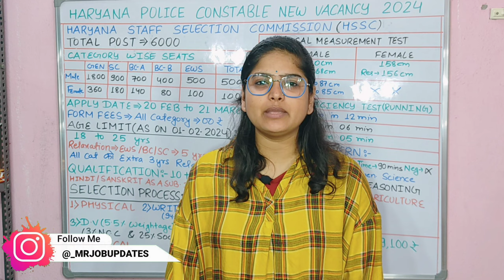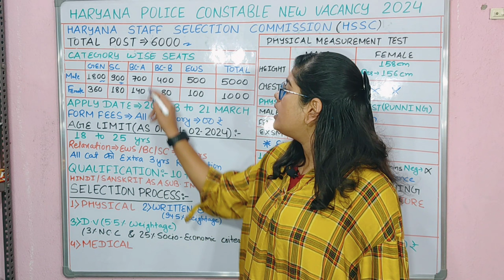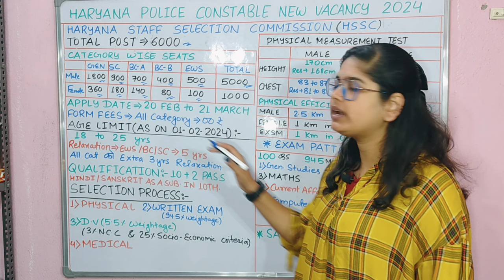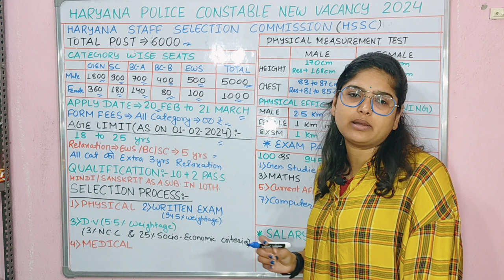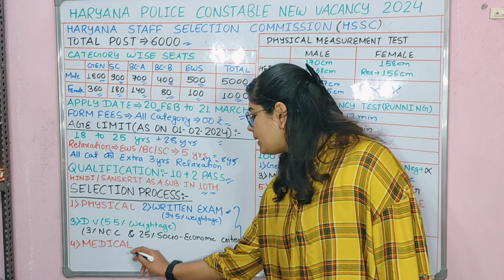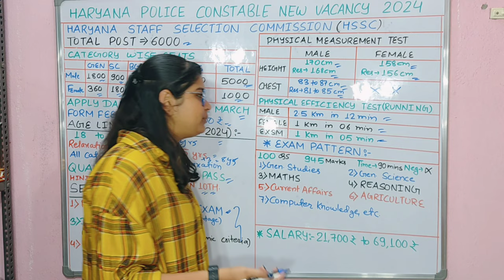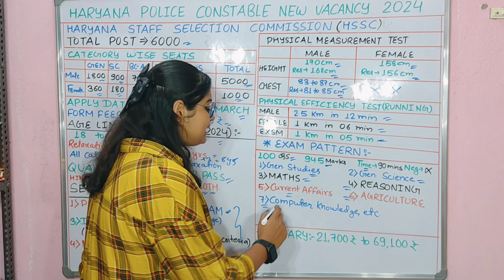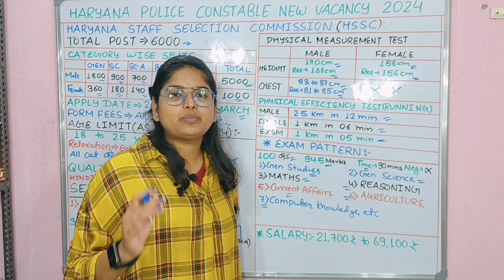हरियाणा पुलिस कांस्टेबल New Vacancy 2024 | haryana police constable vacancy 2024 | haryana new job.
Haryana police constable new vacancy 2024 | Haryana police constable recruitment 2024 | Haryana Police Recruitment 2024 | Haryana Police Constable New Vacancy 2024 | Age, Syllabus Details

Haryana police constable new vacancy 2024 last date
Haryana police constable new vacancy 2024 date
Haryana police constable new vacancy 2024 apply online
haryana police vacancy 2024 online form date